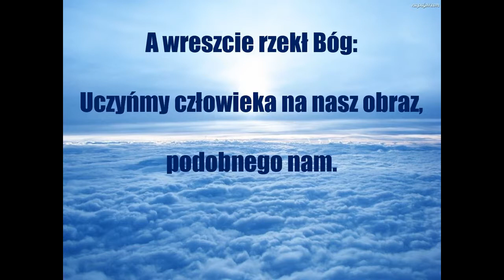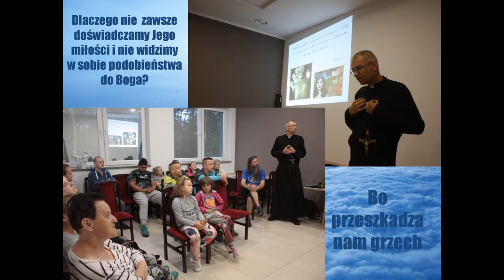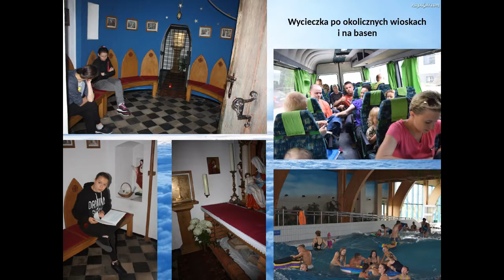Wakacje 2017 - Klub Wysoki Zamek "dajmy młodym alternatywę"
Wakacje w Kotoku - Klub Wysoki Zamek i Wspólnota Dobrego Pasterza